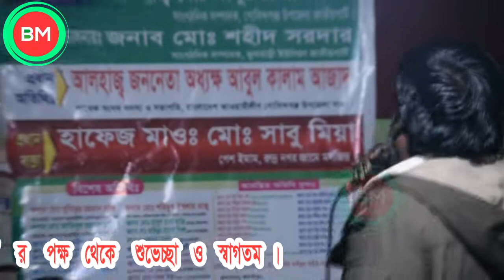যার মনে নাই গুরুর মহব্বত তার সনে ভাব রাইখনা jar mone nai gurur mohabbot tar sathe vab raikhona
প্রিয় দর্শক,
Baula Mon 360 HD  পক্ষ থেকে আপনাদের স্বাগতম । আপনাদের ভালবাসা পেয়ে ইতিমধ্য Baula Mon 360 HD অনেক দূর এগিয়ে গেছে। আশা করি এমনি ভাবে আগামী দিনগুলোতেও আপনাদের পাশে পাবো। গাল ভরা শিরোনাম নয়, ভালো মান সম্পন্ন অনুষ্ঠান উপস্থাপন করাই আমাদের লক্ষ্য। আমার প্রিয় মাতৃভূমির বিভিন্ন অনুষ্ঠান দিয়ে আমাদের এই চ্যানেলটির ভিডিও গুলো সাজানো। যদি এর একটি অনুষ্ঠানও আপনাদের ভালো লাগে তবেই এই চ্যানেল এর যাত্রা সার্থক। ভালো লাগা ভিডিও গুলো অবশ্যই শেয়ার করবেন, লাইক ও কমেন্টস করতে ভুলবেন না আর  বিনীত অনুরোধ অবশ্যই চ্যানেলটি সাবক্রাইব করবেন।

বাউল ইউসুফ সরকার। বগুড়ার নিভৃত পল্লীতে বেড়ে উঠা উদীয়মান বাউল সঙ্গীত শিল্পী। আমাদের এই চ্যানেলের মাধ্যমে শিল্পীর প্রতিভাকে বিশ্বের মাঝে তুলে ধরার ক্ষুদ্র প্রয়াস মাত্র। যে কোন বাউল গানের আসরে শিল্পীকে আমন্ত্রণ জানাতে পারেন। ইউছুব সরকার তার সুরের মূর্ছনা দিয়ে আপনার মনকে পরিশুদ্ধ করার চেষ্টা করবেন। ধন্যবাদ।

Song Tittle : যার মনে নাই গুরুর মহব্বত তার সনে ভাব রাইখনা jar mone nai gurur mohabbot tar sathe vab raikhona

বাউল গান, লালন গান, জারি গান, সারি গান,পালা গান,বিচ্ছেদ গান, মুর্শিদি গান,

*** ANTI-PIRACY WARNING ***
This content is Copyright To Baula Mon 360 HD.

PROGRAM - Baul, Folk Music Around Bangladesh
Youtube Partner - Baula Mon 360 HD